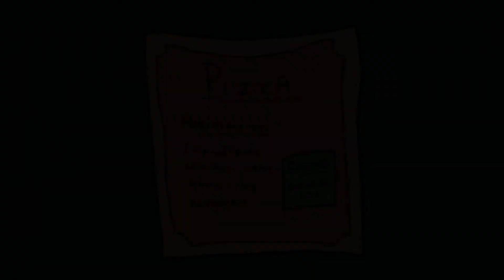Prank Call?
Animationen är gjord av Linnea, Nora, Ella och Hedvig i åk 2 som en del av kursen Animation 2 på S:t Eriks gymnasium år 2022.

The animation is created as a project at S:t Eriks Gymnasium, an upper secondary school in Stockholm, Sweden.